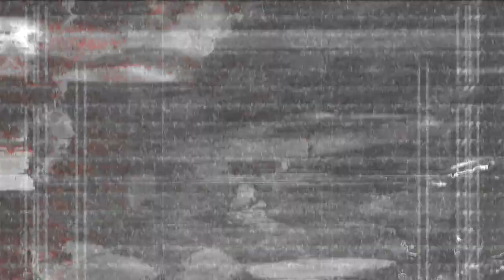History Will Absolve Me ft Travis Jaques | Sons of Horus [Official Music Video]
The first single from the new Sons of Horus "Revolution EP." Available on March 15, 2021 on all streaming platforms.

Video Directed and Edited by Malcolm Cottle
Shot by: Malcolm Cottle, Trevor Norman, Alex "Chuck" Krotz

LYRICS:
Batista, he’s one of them. Supports the exploitation of American industry. The man will make himself again el president, despite if he shall lose. This corruption cannot stand! Come my friends, let’s rid ourselves of marionettes. Rally to me, let’s take the fort our numbers strong. Should we fail, we rally again with greater faith. Use the press to spread our word. Freedom from their influence, we are no imperial colony. Hear me, your democracy, just kind words history will absolve me. Rally cry, a stronger force, the doctor leads the way. Nautical return aboard Granma, American pigs wait at the bay. Take it all, their precious funds, their invested time, their corrupted means. From the mountains we emerge, students rebel a cleansing purge. They took our pride, they take our food, death from above alliance secured (Batista, he’s one of them). Come my friends, let's rid ourselves of marionettes. Track them down, they followed him their lives are forfeit. Death to them, against the wall the state provides. They can try, to kill me, is to kill only a man. (Refrain).